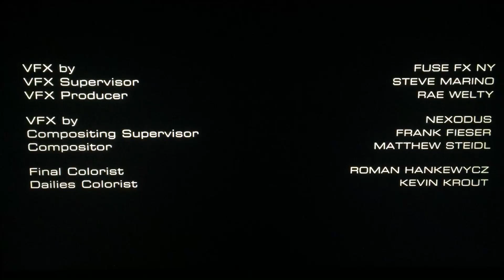Killer Films/Ryan Murphy Television/Netflix (2021)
Taken from “Halston” from Netflix (2021)